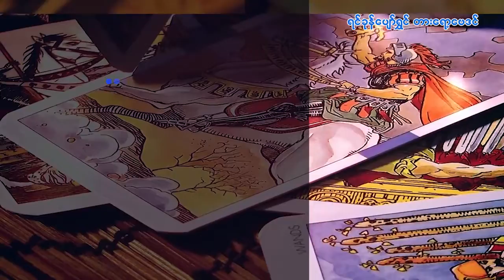၂၅.၉.၂၀၂၂ မှ ၁.၁၀.၂၀၂၂ ထိ တနင်္လာသားသမီးများအတွက် တစ်ပတ်တာဟောစာတမ်း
ရင်ခုန်ပျော်ရွှင်တားရော့ဗေဒင်
၂၅.၉.၂၀၂၂ မှ ၁.၁၀.၂၀၂၂ ထိ
တနင်္လာသားသမီးများအတွက်
တစ်ပတ်တာဟောစာတမ်း